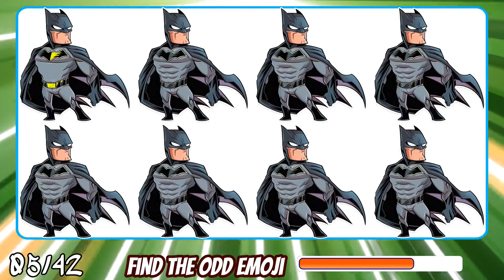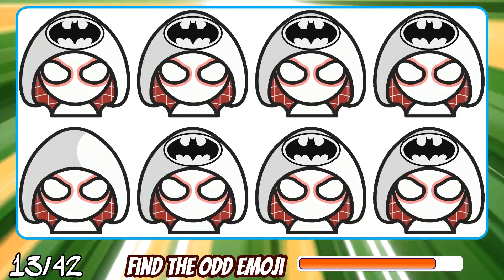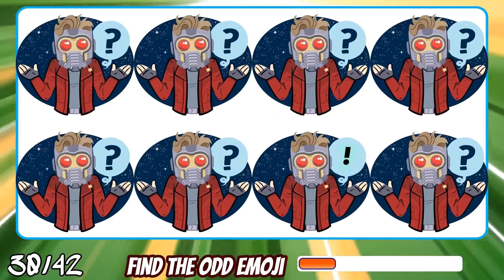FIND THE ODD EMOJI OUT to Win this Quiz! Odd One Out Puzzle! Find The Odd Emoji Quizzes #765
“Welcome to the fun emoji competition! Test your vision and find the differences. Can you find additional emojis? Challenge your friends with a fun emoji quiz! How good are your eyes at finding additional emojis? Take the test, play the Find the Difference game and guess the smiley face! Solve riddles with your children, test your vision and enjoy spotting the differences. This quiz is designed to be challenging - are you ready for it? Let's play and see if you can conquer the emoji world!

🌟 Test your skills in Superheroes Emoji Challenge - an exciting 15-level adventure featuring famous heroes! 🕷️🔥

🦸‍♂️ Identify an unusual emoji: channel your inner detective to find the odd one out among the characters. Can you tell the difference?

🐦 Match the hero with the animal. Quickly, like Flash, match the heroes with the corresponding animal emblems.

🔍 Crack the Logo Code: Show off your logo expertise by guessing the hero based on his logo. A puzzle for real fans!

🦸‍♀️ Take on the superhero challenge and show off your skills, from recognizing weird emojis to solving tricky puzzles. Are you a real superhero?

🎮 Embark on an adventure with the Emoji Quiz: Dive into the Marvel and DC universes by deciphering emojis and revealing your favorite characters.

🕷️ Spider-Man Mystery: Think you know Spidey? Find the hidden Spider-Man emoji among others!

🌟 Confrontation Marvel vs. DC: Test your dual fandom - enjoy both universes on every level.

🔥Get ready to win with emojis: hit “follow” and rise to the status of emoji master! Can you complete all 15 levels in this superhero quiz?

🚀🛡️ Register now and take part in the exciting Superheroes Emoji Challenge - a delightful journey full of tips, fun and smiles! 🚀🛡️